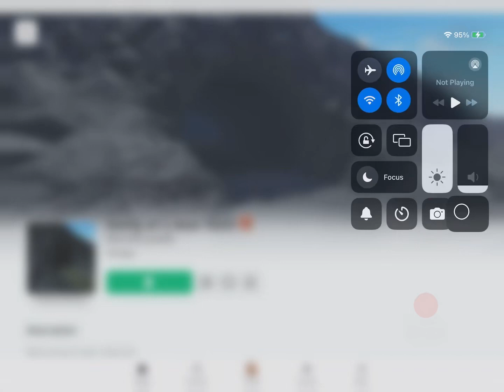Bear hunt!?!?!🧸SadieTwinsG posted